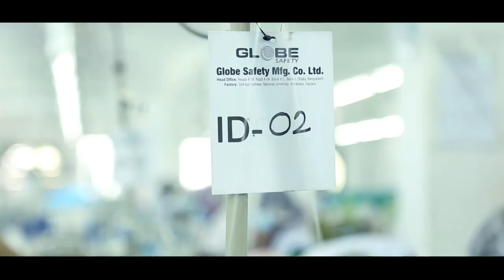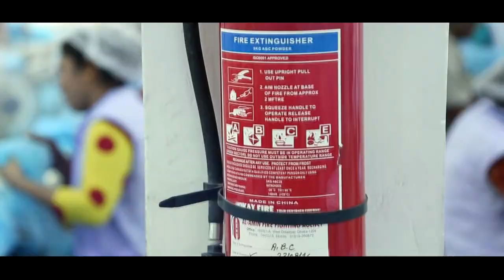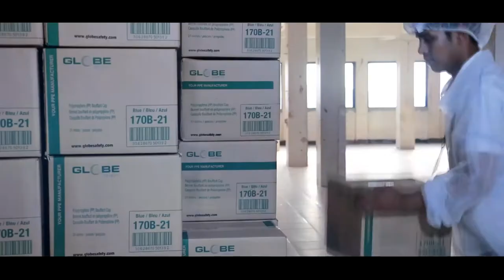Globe Safety Manufacturing Company Limited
Globe Safety.